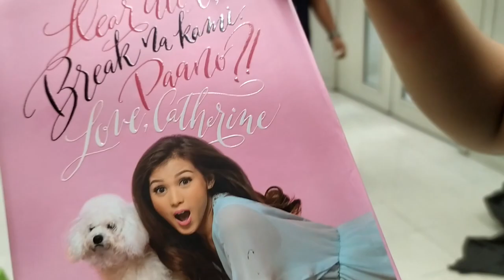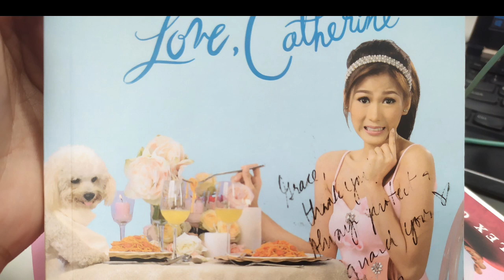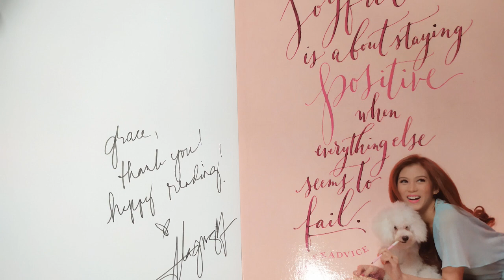NIYAKAP AKO NI ALEX GONZAGA | BOOK SIGNING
I love you Alex G.
Finally nakausap na din kita. I am so happy!
Thank you so much Mica Galicia :*